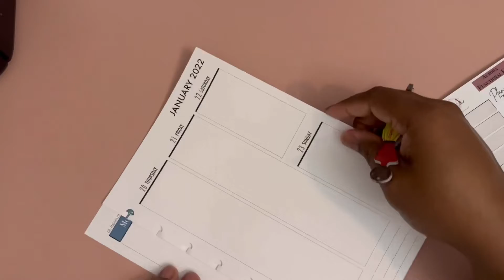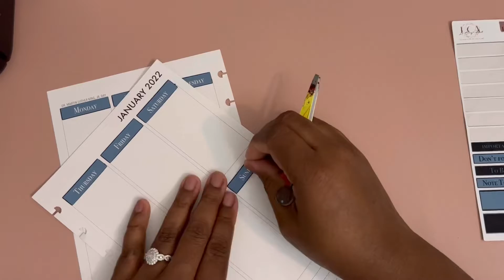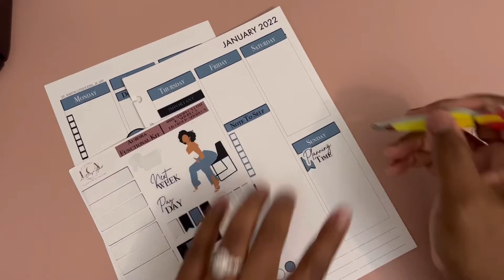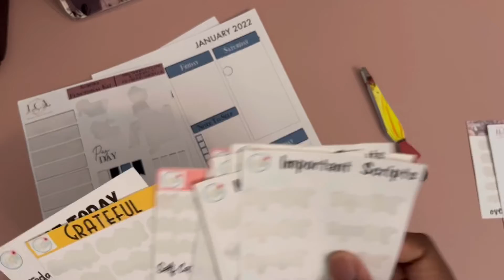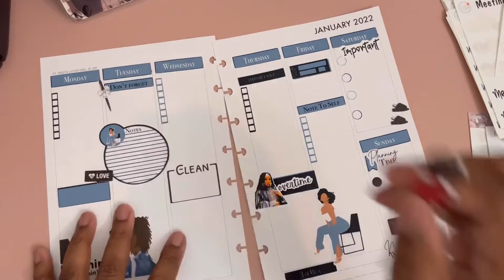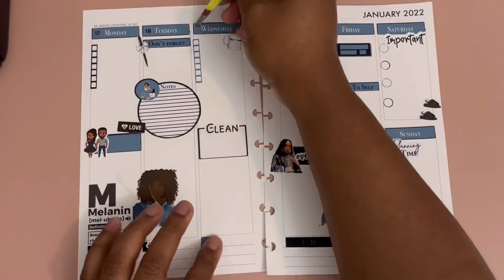Plan With Me | Before the Pen | Shoplca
Stickers Used:

Shoplca
Tealsgold (PR Code: Fredetta10 to save)
Planner Craving
Ohsopaper
Studio Bliss Co

Half Letter Insert:
CityGirlPlanners